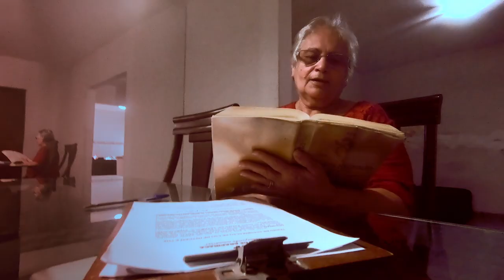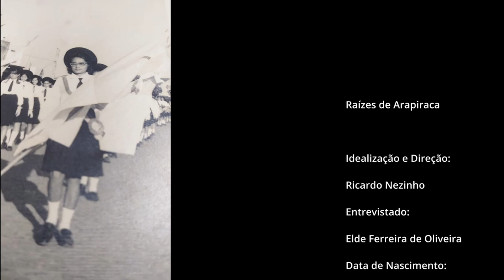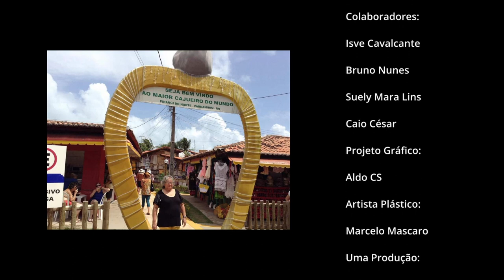Filme Raízes de Arapiraca - Elde Ferreira de Oliveira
Idealização e direção Ricardo Nezinho | Entrevistado Arapiraquenses, 11ª Edição  | Entrevistador Aldo CS | Local da gravação Arapiraca/AL | Data de Lançamento 22 de maio de 2022 | Produção executiva Ricardo Nezinho, Sandro Ferreira, José Sandro, Aldo CS, Caio Ceza, Jimmy Gonçalves | Historiador José Sandro | Diretor de Produção Aldo CS | Filmagem e Fotografia Sandro Ferreira |  Técnico de som Sandro Ferreira, Cledivaldo de Oliveira | Colaboradores Isve Cavalcante, Fábio Barros, Bruno Nunes, Suely Mara Lins Melo | Projeto gráfico Aldo CS | Trilha de abertura Marcos Sena, Jovelino Lima | Artista plástico Marcelo Mascaro